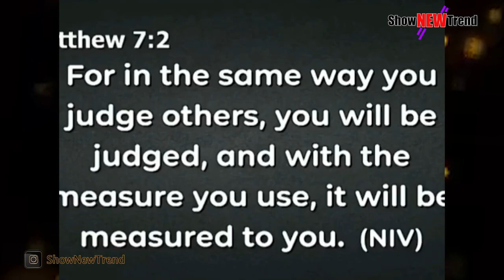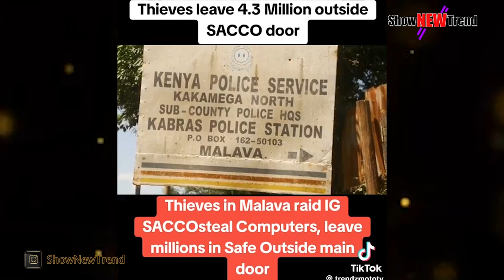Why Raila Must Go | Who Is Next For Impeachment? | Okiya Omtata Message To Ruto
Intro & Outro Music Instrumental Beat Made By OneWay -

                                                                                                          Show New Trend